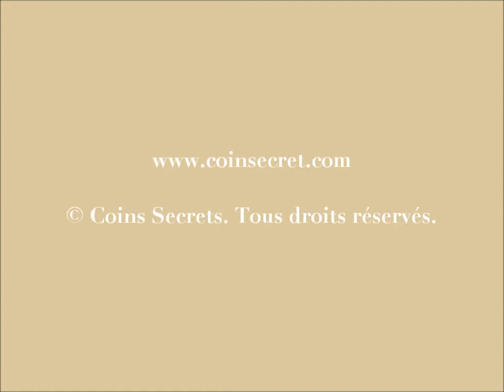Isle sur la Sorgue, location d'un mas de charme avec piscine et terrain de tennis. Pour 12 personnes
Le mas vient d'être rénové et décoré. Beaucoup de goût, de confort, de prestations lui ont été apportés dans cette transformation.

Cette  propriété a été aménagée, également, afin de pouvoir accueillir  toutes sortes d'événements dans de bonnes conditions : mariages, réunions de familles, séminaires... Les propriétaires pourront même vous aider à organiser ces fêtes.

Ref: PRO-1594-905